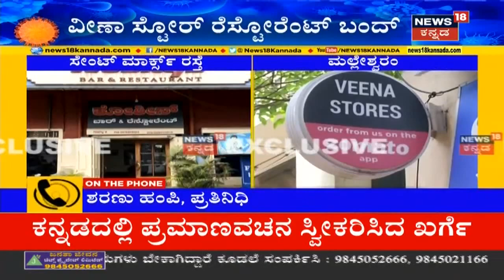ನನಗೂ ತಹಶೀಲ್ದಾರ್ ಗೂ ಯಾವುದೇ ವೈಯಕ್ತಿಕ ದ್ವೇಷವಿಲ್ಲ; ತಹಶೀಲ್ದಾರ್ ಆರೋಪಕ್ಕೆ ಸ್ಪಷ್ಟನೆ ನೀಡಿದ Duryodhan Aihole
Political Breaking: ರಾತ್ರೋ ರಾತ್ರಿ ರಾಯಭಾಗದ ತಹಶೀಲ್ದಾರ್ ನನ್ನ ಶಾಸಕ ದುರ್ಯೋಧನ ಐಹೊಳೆ ಹೊರಹಾಕಿದ್ದಾರೆ ಎಂಬ ಗಂಭೀರ ಆರೋಪ ಕೇಳಿಬರುತ್ತಿದೆ. ಶಾಸಕ ಹಾಗೂ ತಹಶೀಲ್ದಾರ್ ನಡುವೆ ಜಾಮೀನು ವಿವಾದಕ್ಕಾಗಿ ಕಿರಿಕ್ ನಡೆಯುತ್ತಿತ್ತು ಎನ್ನಲಾಗಿದೆ.ಇದೀಗ ಇದಕ್ಕೆ ಸ್ಪಷ್ಟನೆ ನೀಡಿದ ಶಾಸಕ ಇದಕ್ಕೂ ನನಗು ಯಾವುದೇ ಸಂಭಂದ ಇಲ್ಲ, ತಹಶೀಲ್ದಾರ್ ಮೇಲೆ ನನಗೆ ವೈಯಕ್ತಿಕ ದ್ವೇಷ ಇಲ್ಲ  ಅಂತಾ ಹೇಳಿದ್ದಾರೆ.